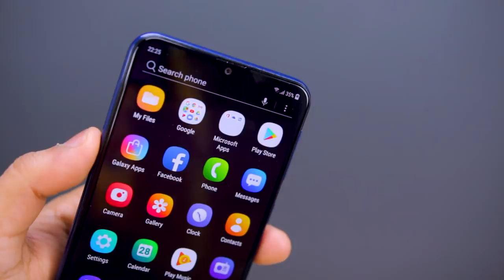GALAXY M30 ! First Impression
GALAXY M30 ! Yeh KYA Launch Kr dia .. 15000me Rebranded M20 waaah!!